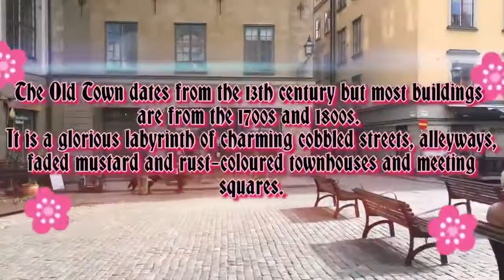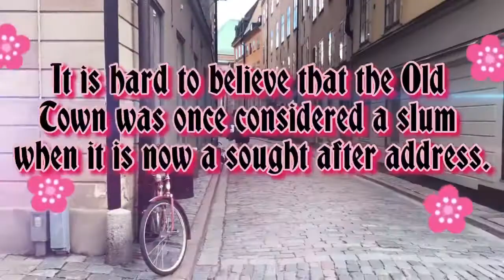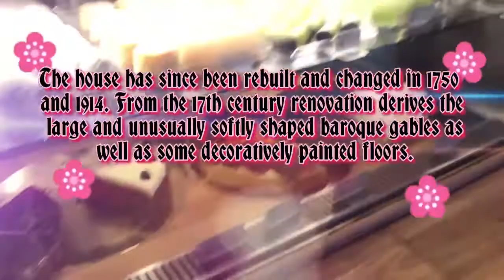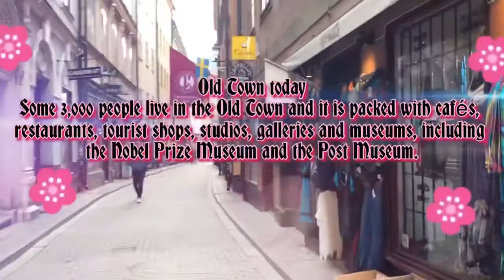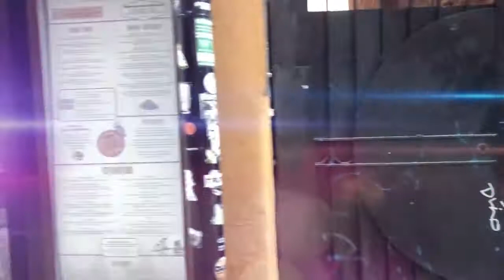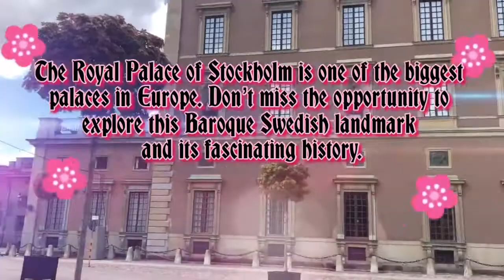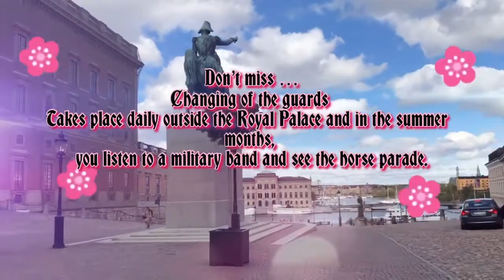Old Town/Gamla stan/old city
Gonna show you a bit of Old Town/Old city/ Gamla stan in Stockholm. In This video you gonna know a bit history and about the Royal Palace. I hope you enjoy watching! Thank you and godbless❤️